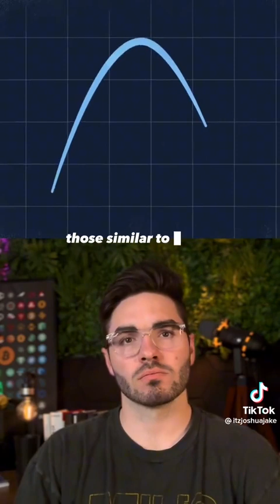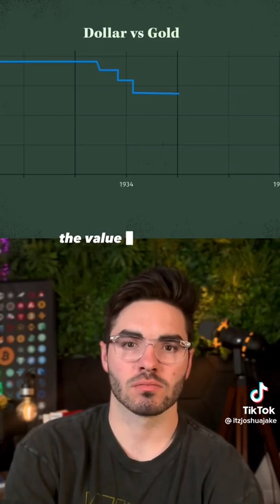Changing World Order Part 1